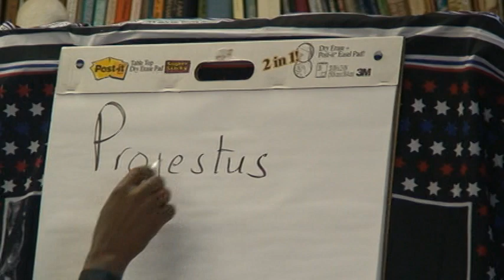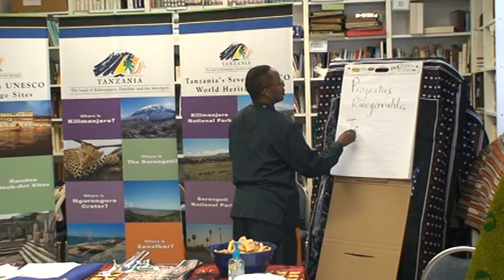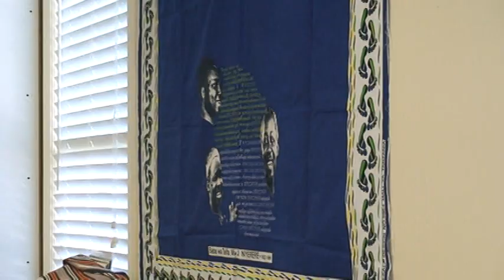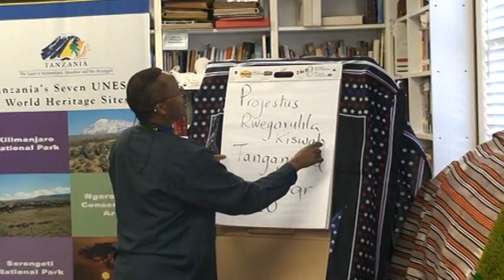Get to know Tanzania by Rwegarulila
Mabango hayo yanayoonekana ni msaada wa ubalozi wetu wa Washington DC,katika kuonyesha kwamba wanatuunga mkono pale tunapojituma kutangaza nchi yetu.